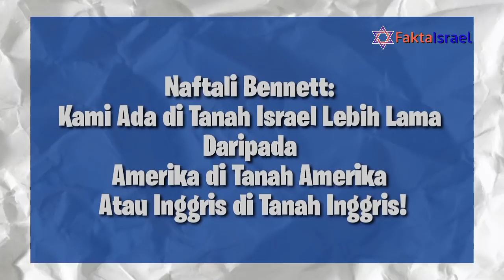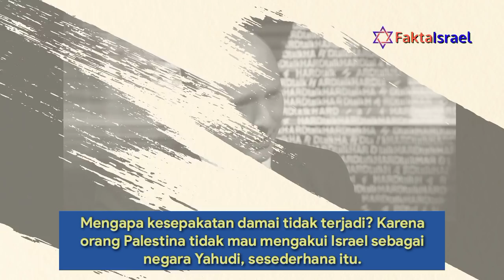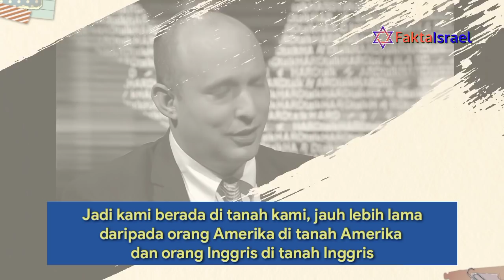Naftali Bennett: Kami Ada di Tanah Israel Lebih Lama Daripada Amerika di Tanah Amerika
Simak wawancara Naftali Bannett tentang Tanah Israel dan Negara Yahudi yaitu Israel.
Apa pendapat anda jika dia menjadi Perdana Menteri Israel?